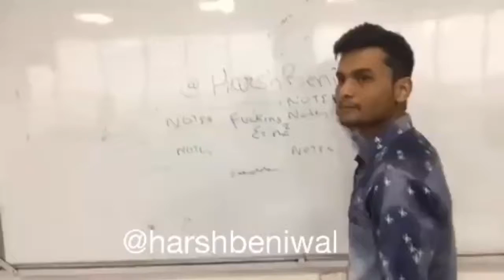Harsh beniwal.. Whenever you see your best friend😁😊